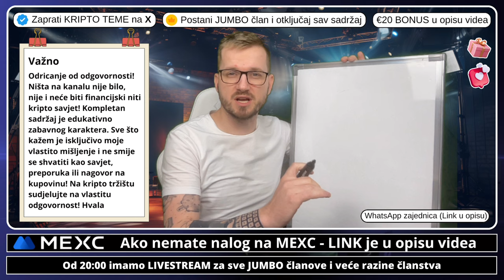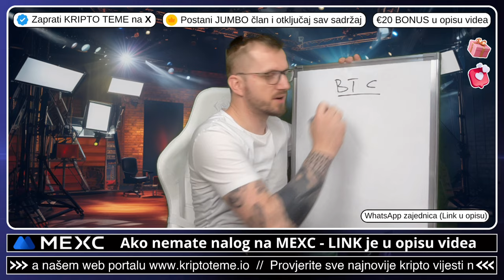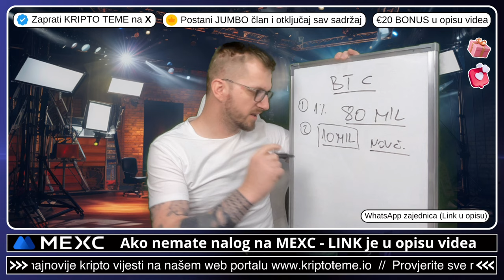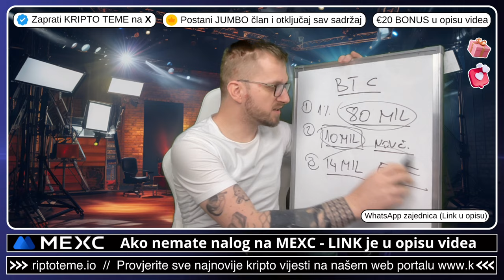BITCOIN 😳 JESTE LI ZNALI OVE PODATKE?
Bitcoin cijena i trenutak u kojem se nalazimo kada je Bitcoin u pitanju 🚨 BITCOIN 🚨

⬇️⬇️⬇️ GATE IO ⬇️⬇️⬇️

✅ Napravite nalog ⤵️
✅ GATE IO KRIPTO MJENJAČNICA

⬇️⬇️⬇️ LINKOVI ⬇️⬇️⬇️

✅ SLUŽBENI LINKOVI

⬇️⬇️⬇️ PROMO ⬇️⬇️⬇️

✅ REKLAMA U UVODU VIDEA:
⚡️Lucky Block

00:00 - Bitcoin novosti
00:16 - Bitcoin novosti za sve

kriptovalute bitcoin
kriptovalute bitcoin
KRIPTOVALUTE bitcoin
kriptovalute bitcoin
kriptovalute novosti
bitcoin novosti